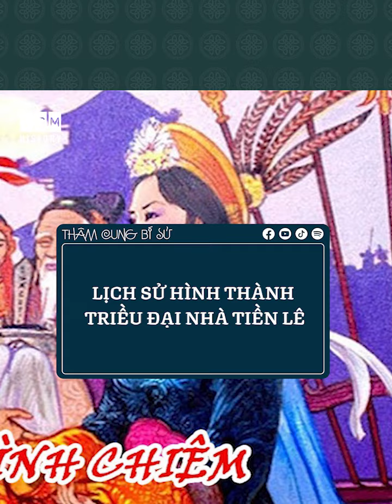Lịch sử hình thành triều đại nhà Tiền Lê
Nhà Tiền Lê, đóng đô tại Hoa Lư tồn tại 29 năm, (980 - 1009)
Nhà Tiền Lê bắt đầu khi Đinh Phế Đế nhường ngôi cho Lê Hoàn vào năm 980, trải qua ba đời quân chủ và chấm dứt khi Lê Long Đĩnh qua đời khi mới 24 tuổi. Quốc hiệu vẫn là Đại Cồ Việt.
Triều đại này được kế tục bởi nhà Lý, được sáng lập bởi Lý Công Uẩn.